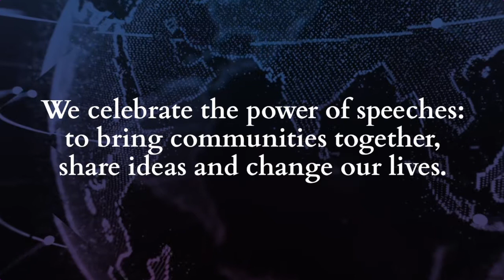World Speech Day Singapore 2019 Speaker Highlight: James Tan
James Tan is a human resource professional who has found success in his career and a calling to serve others with his learning journey to become a toastmaster. Find out about his amazing journey on World Speech Day on 15 March 2019 and register for your seat at Eventbrite Admission is FREE. Meals and refreshments provided.